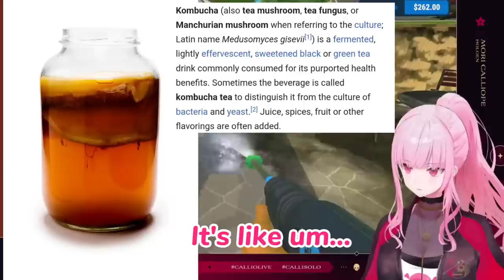𝐂𝐚𝐥𝐥𝐢 𝐝𝐢𝐝𝐧'𝐭 𝐞𝐱𝐩𝐞𝐜𝐭 𝐆𝐮𝐫𝐚 𝐭𝐨 𝐥𝐢𝐤𝐞 𝐊𝐨𝐦𝐛𝐮𝐜𝐡𝐚 |Hololive EN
ED ART by @Tkminnm from Twitter -

BGM used
DOVA-SYNDROME